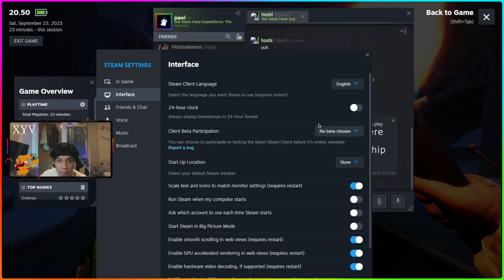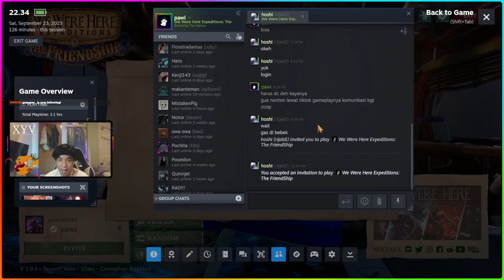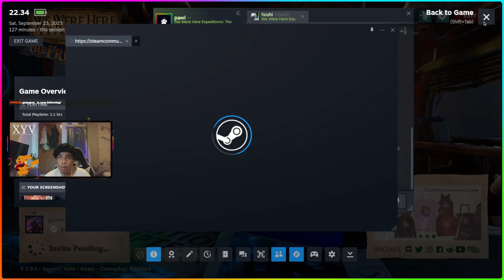[FULL VOD VERSION] Hedi and Rizaldi's first time playing We Were Here